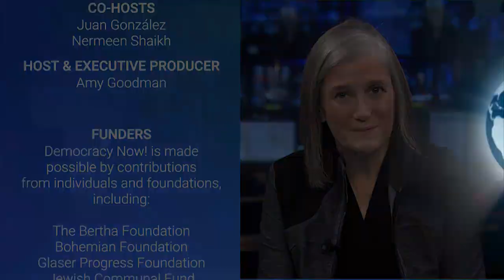Greenwald: How Can Democrats Support Trump’s Push for Regime Change to Seize Venezuela’s Oil?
- The U.S. and Russia have proposed opposing draft resolutions at the U.N. Security Council as the leadership crisis in Venezuela deepens. The U.S. is calling for elections in Venezuela and for international aid deliveries to be allowed to enter the country. The Russians called out international intervention in the affairs of Venezuela and the threat of foreign military action. The Venezuelan government of Nicolás Maduro is accusing the United States of attempting to stage a coup. We speak to The Intercept’s Glenn Greenwald about the actions of Washington and of Brazilian President Jair Bolsonaro.